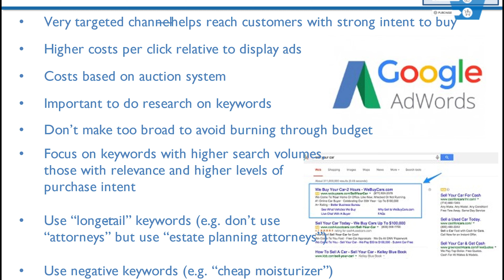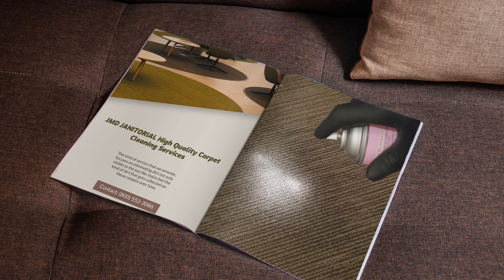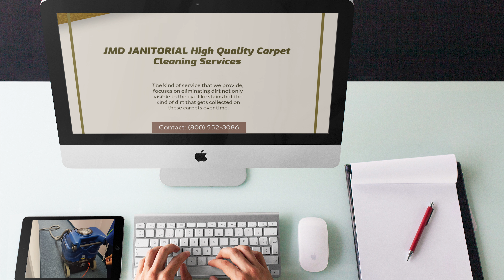How I Generate Leads For My Cleaning Business.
Behind the scenes clips and footage. (edited)

You can leverage social media to generate business leads by: sharing valuable and useful content being friendly and actively engaging with your audiences adding links to your website so users can easily make purchases.

Optimize your web pages for conversions All your online lead generation efforts must start with your website. It’s no good generating traffic to your site – be it from Google, social media, or word-of-mouth – if those visitors then decide to leave without taking action..

Professional, Reliable & Great Customer Service

We use high-quality, professional-grade cleaning products to disinfect your workplace. Our janitors are meticulous and detail-oriented, they inspect to ensure that your most frequently touched surfaces are clean and sanitized.

@OfficialJMDJanitorial on Facebook
@officialjmdjanitorial on Instagram
@JMD JANITORIAL on YouTube
@officialjmdjan on Twitter